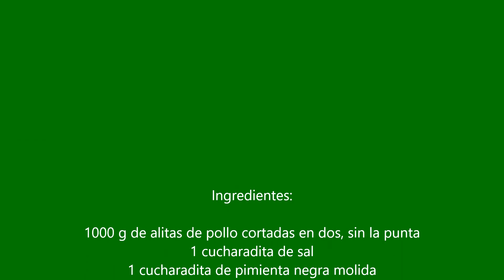Alitas de pollo estilo cajún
Hoy vamos a preparar una receta rapidísima, ya que podemos prepararla para muchas ocasiones como cumpleaños, reuniones con amigos, meriendas, cenas etc.

Lo mejor de esta receta es que no necesitas ningún ingrediente especial, además con esta receta vamos a sacarle partido a muchas especias de las que tenemos en nuestra despensa y no sabemos como utilizarlas.

Te invito a que hagas esta receta, te sorprenderá te lo aseguro.